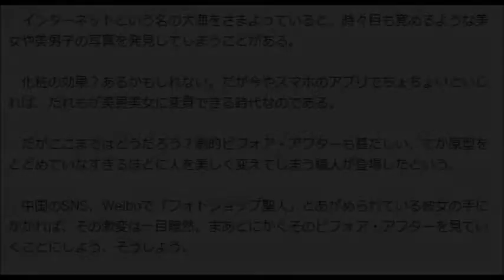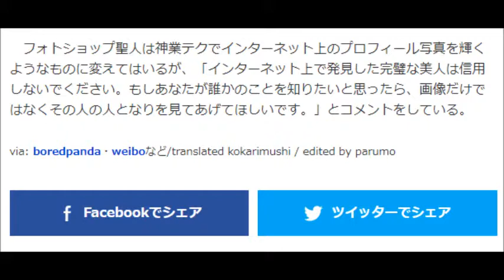美の基準 中国「フォトショップ聖人」紹介！(Standards Of Beauty,China "Photographer Saint")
ていうか原型とどめてナッシンじゃん！中国に「フォトショップ聖人」と呼ばれるコラ職人がいるらしい。